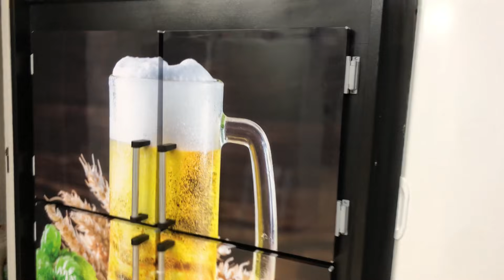COMO está o MOVIMENTO da LOJA 3? Não posso RECLAMAR! - Distribuidora Kaw White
Veja como está movimento da loja 3?

Frente de Caixa:
Sistema para gestão da sua Adega, Distribuidora, Conveniência, Depósito de vebidas PDV KW

Instagram do Sistema PDV: @pdv_kawwhite